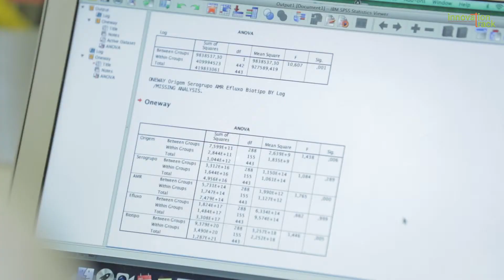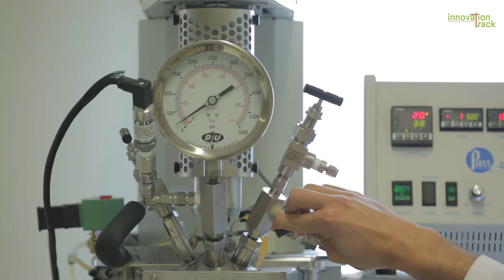1 Minuto com: Eduardo Cardoso - Investigador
1 Minuto com: Eduardo Cardoso - Northern Agrofood - Environment Innovation